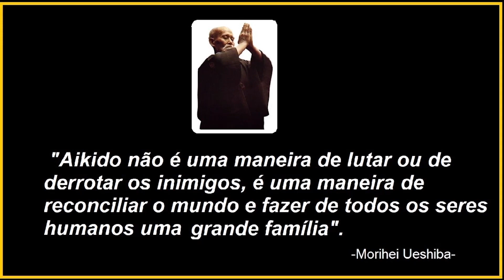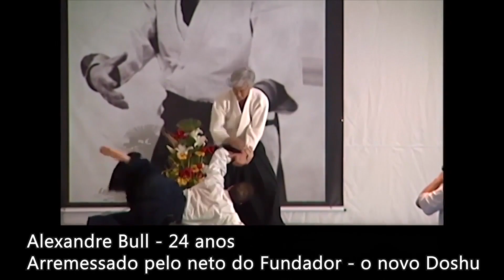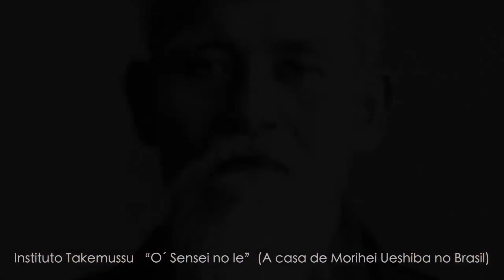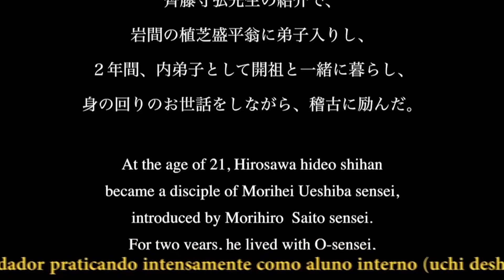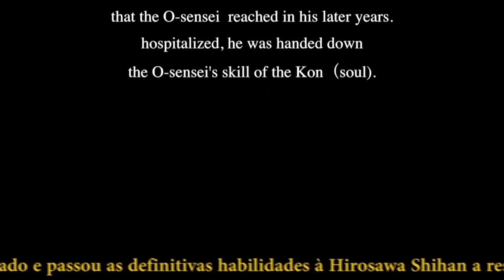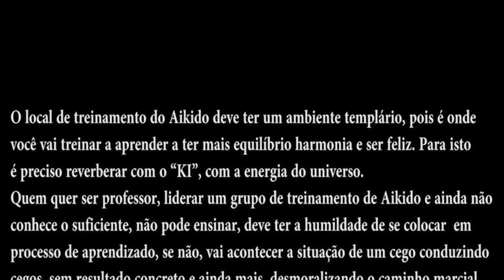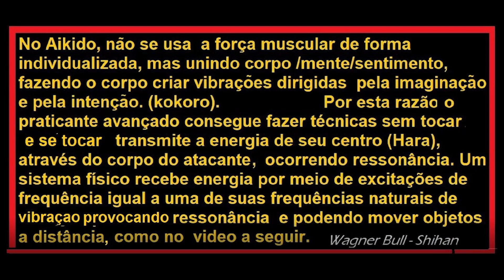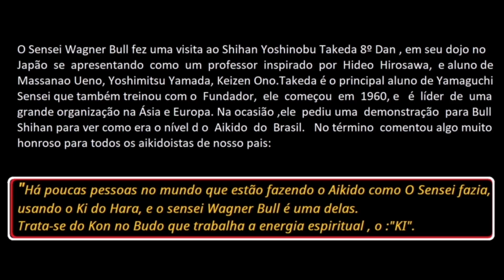BANNEN AIKIDO | The Lost Teaching of Morihei Ueshiba | Vídeo 119